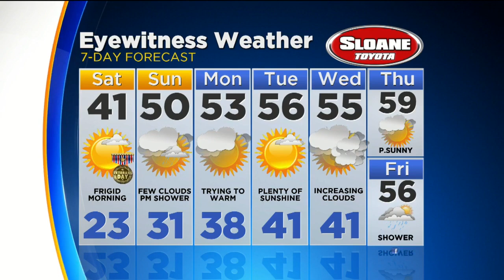Kate's 6 p.m. Friday Evening Forecast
Kate Bilo has the latest weather report.